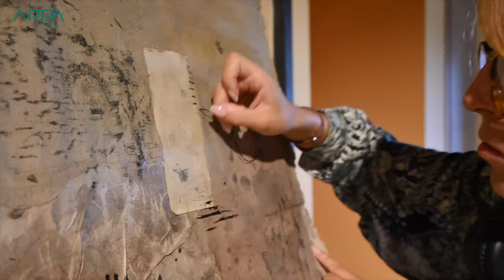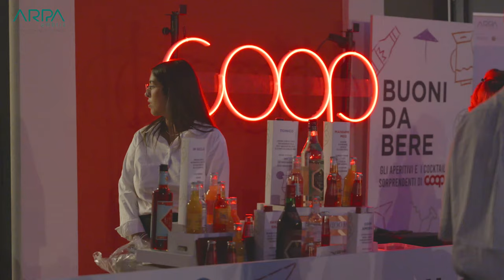Isola Prossima 2023...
Tre minuti per raccontare 3 mesi di Isola Prossima.
Una mostra, una residenza per giovani artisti ma anche un Festival culturale che racconta con chiavi di lettura e paradigmi diversi il futuro e l’ambiente.
Isola Prossima vuole essere una rivoluzione copernicana per rimettere al centro l’ascolto dei nostri bisogni e quelli del pianeta; per farlo, è necessario innescare una rivoluzione innanzitutto, culturale, che passi attraverso l’empatia e il coinvolgimento emotivo.
Isola Prossima è promossa da Arpa Umbria con il sostegno di Fondazione Cassa di Risparmio di Foligno, Fondazione Perugia, Carit Terni, Banca Intesa, Assisi Salumi, Bazzica Srl, Polycart e Coop Centro Italia e il patrocinio da Regione Umbria, dalla Provincia di Perugia, dal Comune di Perugia, dal Comune di Terni e dal Comune di Montefalco.

Riprese e montaggio a cura di Manuel Pizzoni